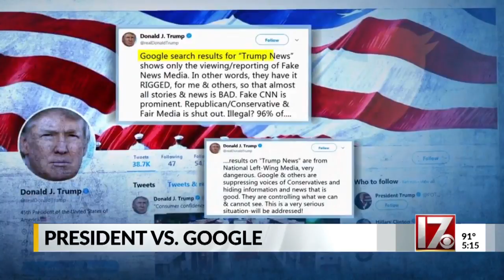Trump takes on Google, alleges bias in searches